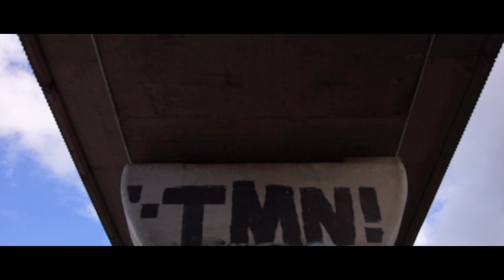PitDriver Skate Thrash Video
I Submitted my song on ReverbNation and won a free video from Budget Music Videos

Be sure to check out my Music on ReverbNation and become my fan!

Ibanez RGR Custom GodZilla Guitar By Kouc52 Guitars

Ibanez RGR Custom DH (Dark Halen) Guitar By Kouc52 Guitars

Ibanez Custom Jem jr. (Pinky) Guitar By Kouc52 Guitars ( Stonewall P90 Villian Bridge Pick up 23.4k)

Stonewall Pickups Slutty Wolf H90 Villain bridge pickup (25k passive pickup)

PitDriver Amp and is available on the HeadRush cloud, get it free

Tuned down one full step at 432hz

Video Shot on One+ 8T Pro in 4k

Thanks, Keep Rockin'!